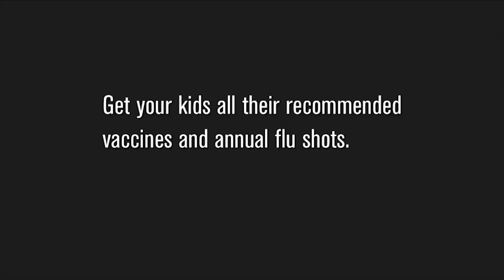David Niose (Interview) RTR #184 3-5-2017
David Niose is the legal director of the Appignani Humanist Legal Center and a past President of both the American Humanist Association and the Secular Coalition for America. He talks to us about the need to fight back the religious right and the tools secularist need to do it in the world of 2017. This is also the title of his most recent book, Fighting Back the Right: Reclaiming America from the Attack on Reason, which was released in 2014